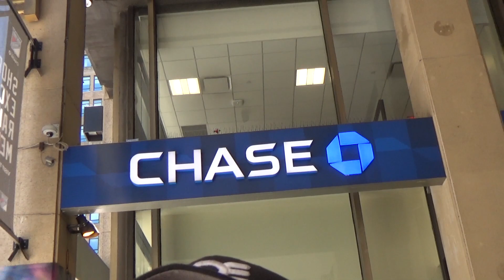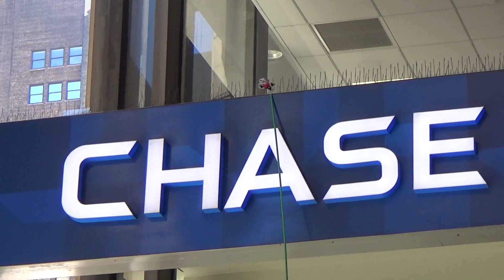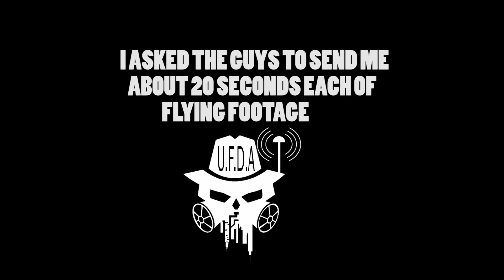NEW YORK CITY DRONE RESCUE (UFDA CREW)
Oh man today was such a tease! it was great to see everyone though! i miss you UFDA CREW!!! come back to me!

The botgrinder frame is here!!!

SHIRTS!

Grinder Motors in stock now!

Getchu some kwadbox!

My usual setup:

vlog cam:

dji spark
The dji spark:

Session 5 hd cam